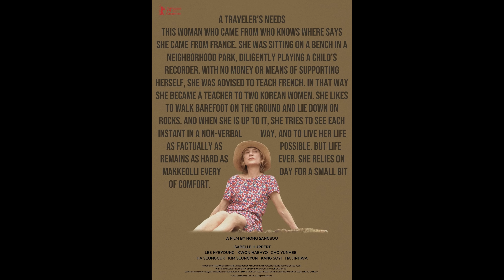MELHORES E PIORES: Festival de Berlim 2024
A cobertura da 74a. edição do Festival de Berlim foi apoiada por leitores do Cinema em Cena (via apoio Pix: ) e também pela plataforma de educação Casa do Saber, que além disso se tornou parceira do site na série Cenas em Detalhes produzida para nosso canal no YouTube. Aliás, não deixe de conferir o desconto imperdível nas inscrições na plataforma que pode ser obtido usando o cupom CENASEMDETALHES! Para maiores informações sobre como usá-lo, basta ir

O crítico Pablo Villaça resume suas impressões sobre a 74a. edição do Festival de Berlim: quais foram as revelações do evento e suas maiores decepções? Em que aspecto o festival se sobressaiu e onde desapontou? E os Ursos de Ouro e Prata foram bem distribuídos?